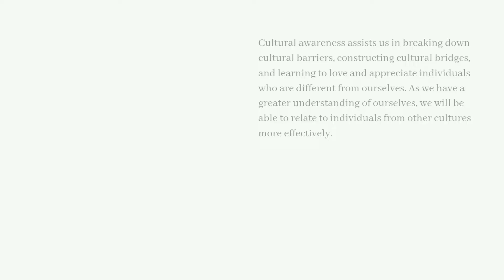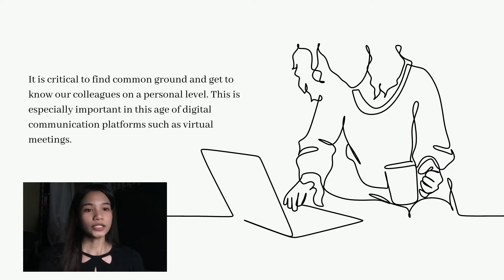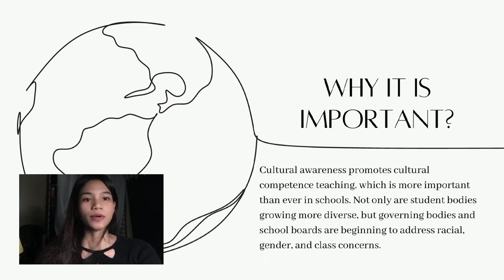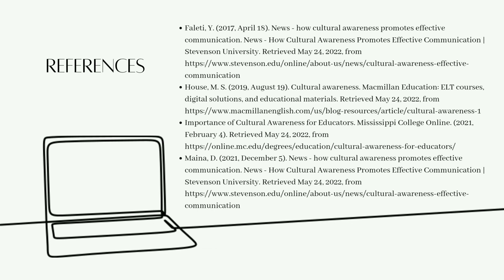ADVOCACY SPEECH | CULTURAL AWARENESS | Purposive Communication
ADVOCACY SPEECH | Cultural Awareness

Prepared by: Cydny Mae L. Loresto
Submitted to: Prof. Roma S. Abin

REFERENCES:

Faleti, Y. (2017, April 18). News - how cultural awareness promotes effective communication. News - How Cultural Awareness Promotes Effective Communication | Stevenson University.

House, M. S. (2019, August 19). Cultural awareness. Macmillan Education: ELT courses, digital solutions, and educational materials.

Importance of Cultural Awareness for Educators. Mississippi College Online. (2021, February 4).

Maina, D. (2021, December 5). News - how cultural awareness promotes effective communication. News - How Cultural Awareness Promotes Effective Communication | Stevenson University.